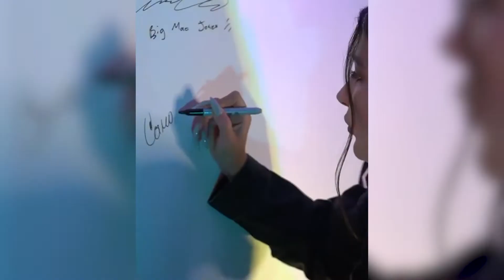Mintink x GTX Battles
Mintink Featured Commercial for GTX Battles - The evolution of battle rap